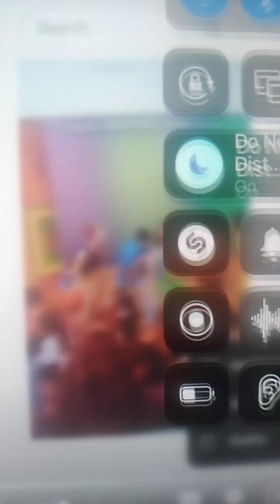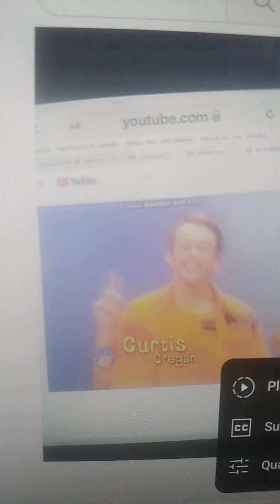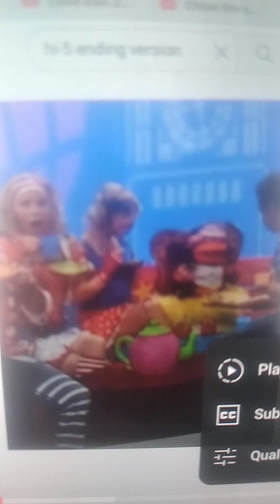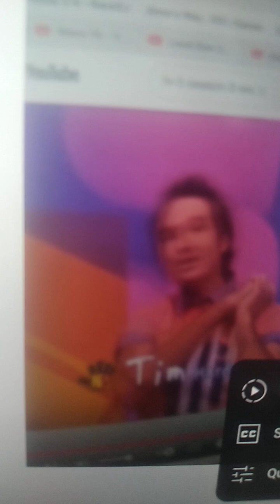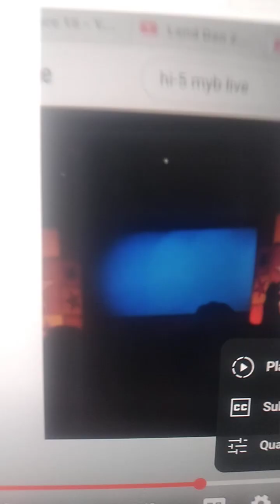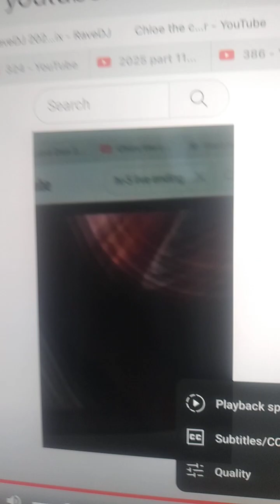I'm So Hood official video Hi-5 tribute